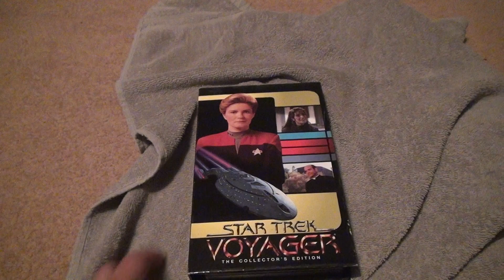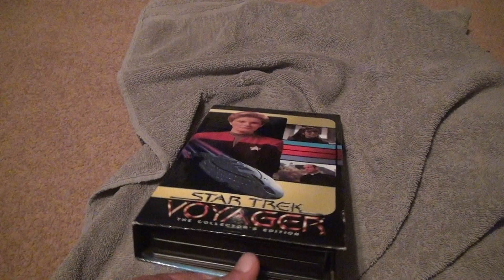Star Trek Voyager Collectors Edition Pathfinder And Fair Haven VHS Unboxing